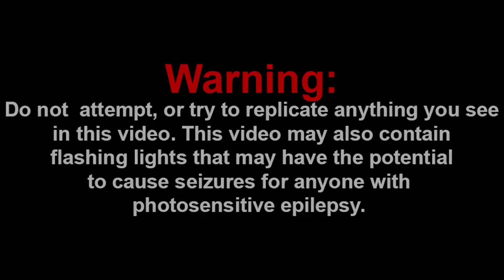JEFFY GOT ARRESTED!!! || SML Movie: Jeffy's Tattoo Problem! Reaction!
Channel Members:
~SuperGB64
~Frogiman

Discord: Super Mario Gamer 001#7883
Nintendo Switch Friend Code: SW-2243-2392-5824

-SMG001, 2021